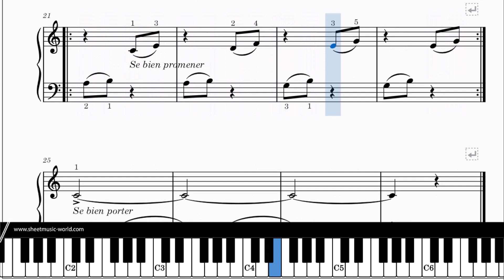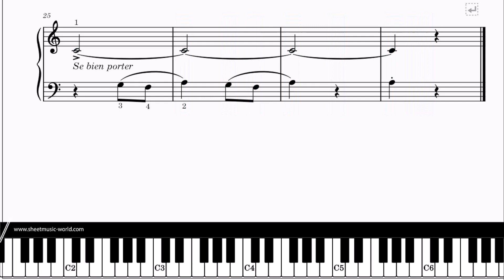Enfantillages Pittoresques I Petit prélude à la journée - Erik Satie - Piano (Tutorial Sheets Score)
▶ Enfantillages Pittoresques I Petit prélude à la journée - Erik Satie - Piano (Tutorial Piano, Sheets Score Erik Satie)

▶♫ FREE MIDI Enfantillages Pittoresques I Petit prélude à la journée Piano - Erik Satie